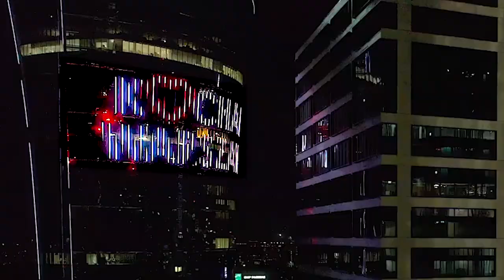Sesja RPG | Wampir Maskarada | Warsaw by Night 15 cz.1 "Szyfry, Ramy i Klucze"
Dla tych co lubią poczytać o naszym uniwersum Poland by Night

Sesja RPG w którą gramy to wampir maskarada 5 edycja z lekkimi homebrew do niego dostosowanym pod komfort graczy oraz narratora.

Imiona i nazwiska są fikcyjne. wszelka zbieżność ich jest fikcyjna.  Wszelkie podobieństwo do miejsc, osób czy historycznych wydarzeń jest fikcyjne. Materiał przeznaczony dla osób pełnoletnich.